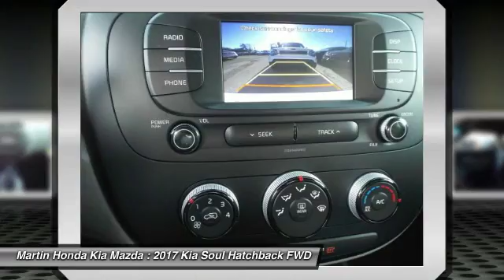2017 Kia Soul Martin Honda Kia Mazda K171489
2017 Kia Soul Base

Don't miss this 2017 Kia Soul. It's equipped with great features. You'll want to take this hatchback home. Make a great choice today.